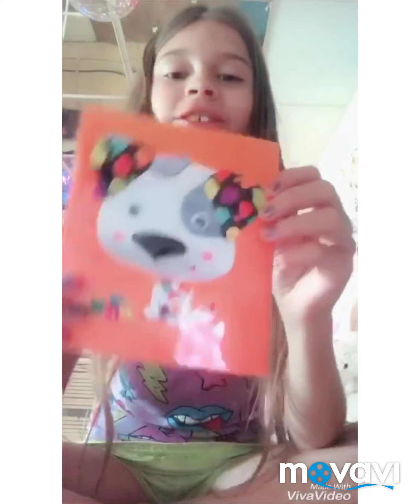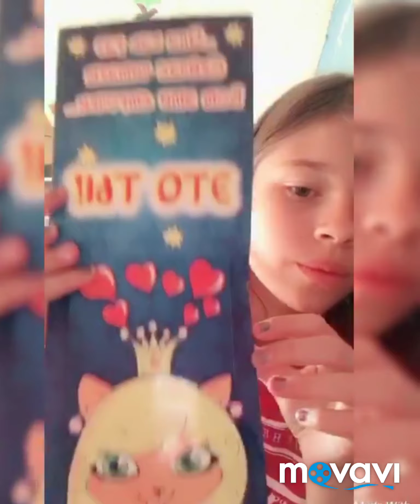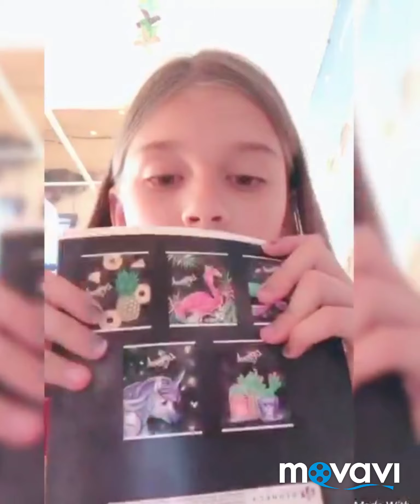ДЕНЬ РОЖДЕНИЕ//Распаковка подарков||Sandra Krutaya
Пиар стоит 30₽ обращаться в директ всем отвечу ссылка вверху☝️☝️☝️

Часто задоваемые вопросы:
сколько мне лет?
-12
Когда др?
-6 августа
Как зовут?
Саша
На что снимаешь?
-На камеру и на телефон
В каком классе?
-в 6

Всем пока❤️❤️❤️